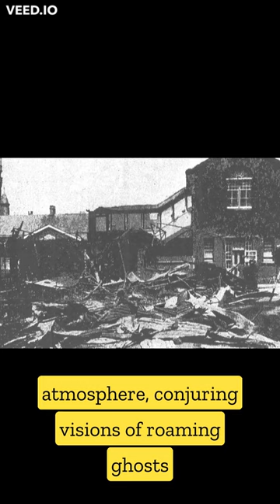Creepiest Places On Earth Ft Truby King Recreation Reserve, New Zealand